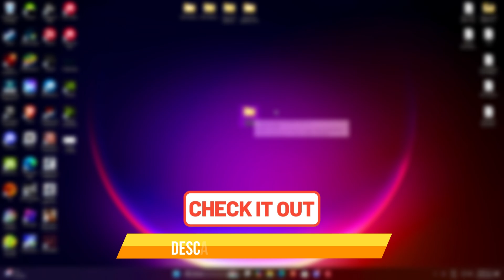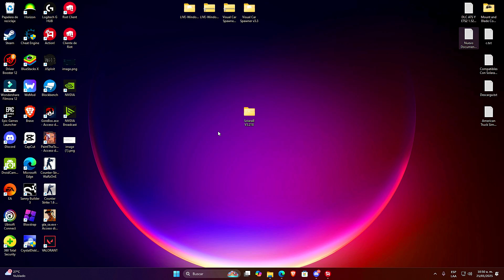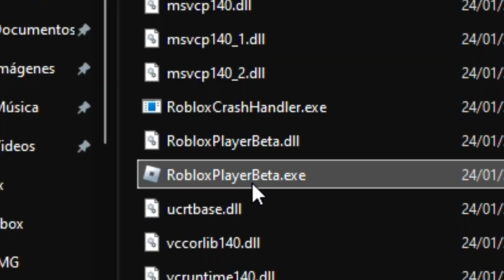Roblox Executor PC🚀(SOLARA EXECUTOR) 70% UNC +SCRIPT RIVALS | Nueva UPDATE! [DESCARGA] 😱